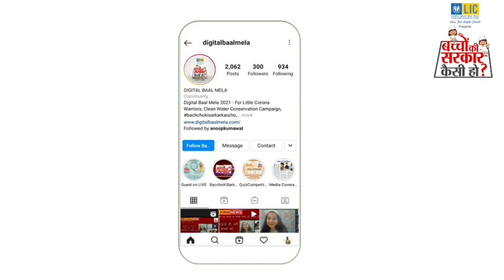वंशिका ठाकुर ने "बच्चों की सरकार कैसी हो?" विषय पर अपनी राय रखी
वन मंत्री बनना चाहती है वंशिका ठाकुर।

कार्बन डाई - ऑक्साइड की बढ़ती मात्रा को रोकने के लिए वनों को बढ़ाना चाहती है वंशिका।

वंशिका ने अपने वीडियो में बच्चों को पेड़ लगाने के लिए जागरूक  किया है|

वंशिका की तरह आप भी व्यक्त करें अपने विचार

अपनी राय देने के लिए पर करें अपना रजिस्ट्रेशन।